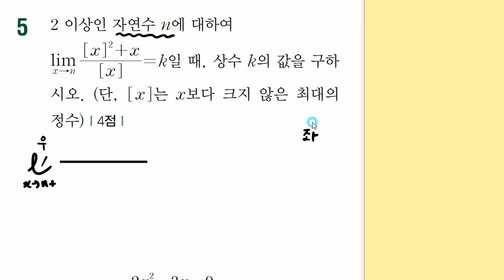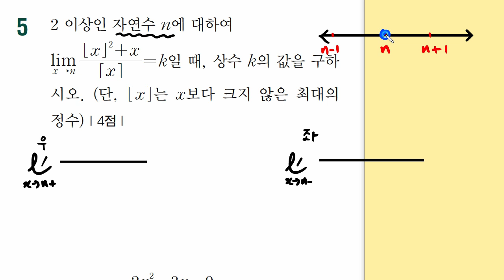[고2 수학] 비상 교과서 수학2[1.함수의 극한과 연속(수학익힘책 P.148 5~7번)]문제풀이 | 한스수학 ep.13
[고2 수학] 비상 교과서 수학2[1.함수의 극한과 연속(수학익힘책 P.148 5~7번)]문제풀이 | 한스수학 ep.13 | 강의입니다.